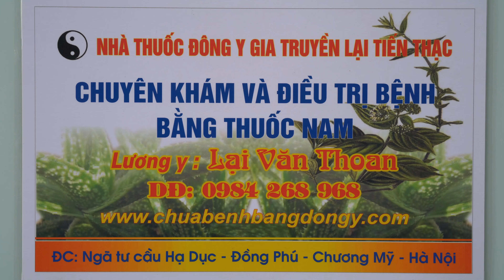NGUYÊN NHÂN DẪN ĐẾN XƯƠNG KHÔNG LIỀN VÀ TIÊU XƯƠNG - TẠO KHỚP GIẢ ĐÂU LÀ PHƯƠNG PHÁP TRỊ KHỎI